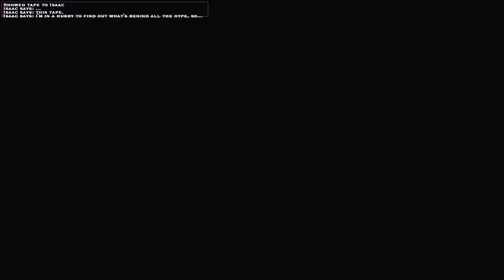VTMB: Ventrue - Part 26: Isaac Tape, Strauss, The Automatic Shotgun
Isaac invites me to spend an evening with him watching movies. The movie was so good we decide to get together later to watch the uncut, unrated, extended edition.

I get the Gargoyle quest.

Sometimes a vampire needs the kind of release that only an automatic shotgun can provide. Mercurio helps make this happen.

Strauss proves to be helpful again.

Ventrue
Unofficial Patch 8.9 plus

"How to" ramp up stats and money.